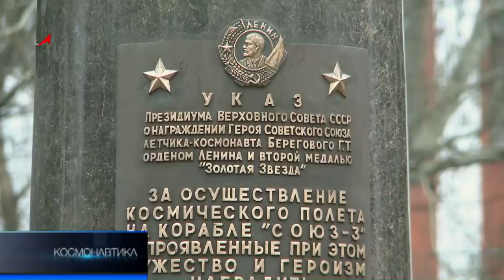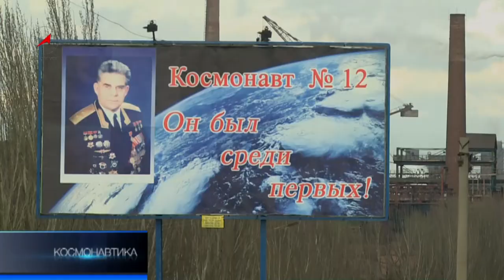Союз Берегового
На донецкой земле отметили день рождения космонавта Георгия Берегового, единственного фронтовика в российском звёздном отряде. Дважды Герой Советского Союза, лётчик штурмовой авиации Береговой свою первую Золотую звезду получил в годы войны. Вторую звезду - за то, что научил летать корабли «Союз».